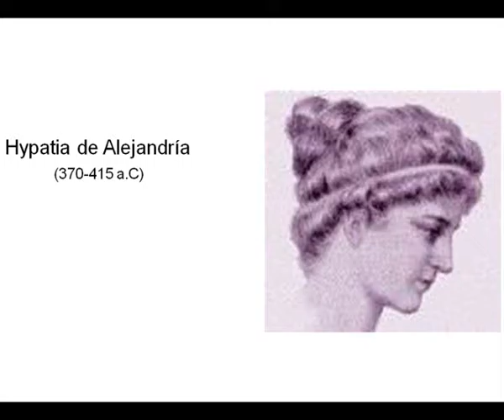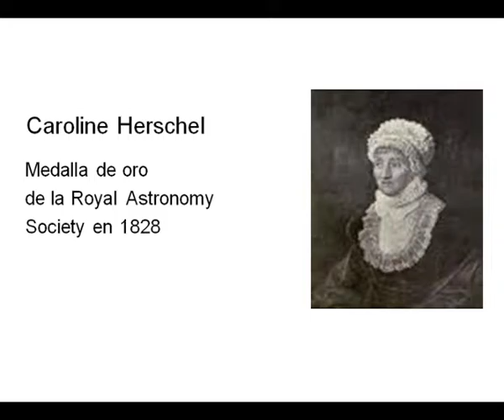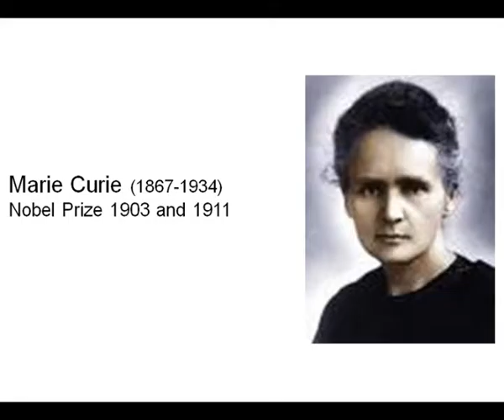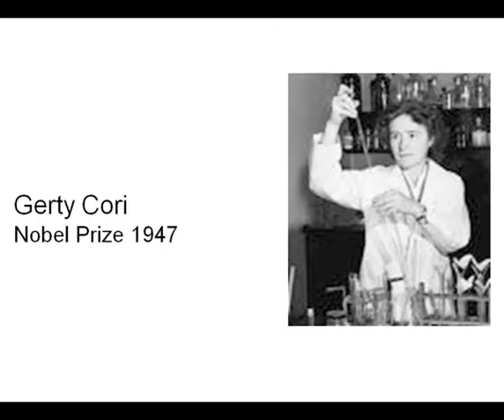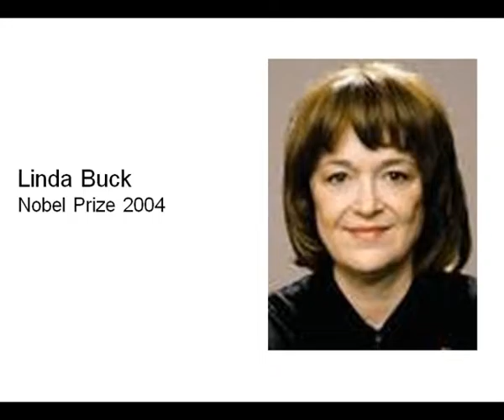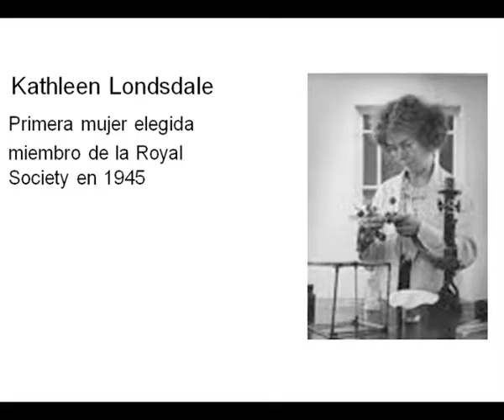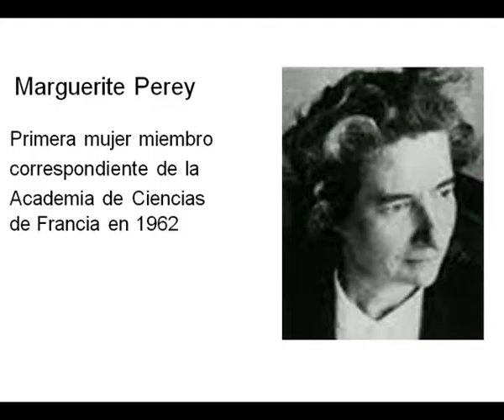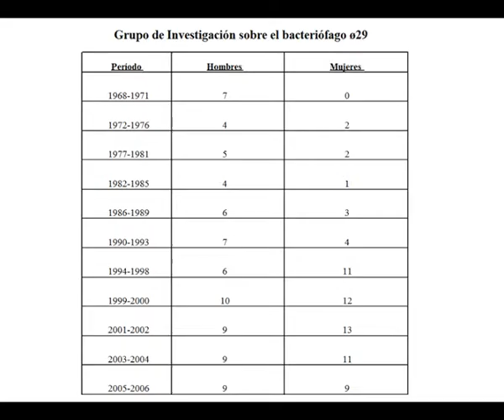Mujer y Ciencia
En el marco de la celebración del IV Aniversario de la creación del Instituto Tomás Pascual Sanz para la Nutrición y la Salud, la Dra. Margarita Salas Falgueras pronunció la conferencia magistral Mujer y Ciencia que recogemos a continuación.
Ponente: Dra. Margarita Salas Falgueras, Centro de Biología Molecular ""Severo Ochoa"". CSIC-UAM